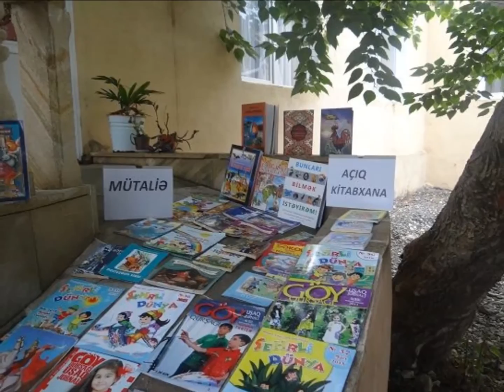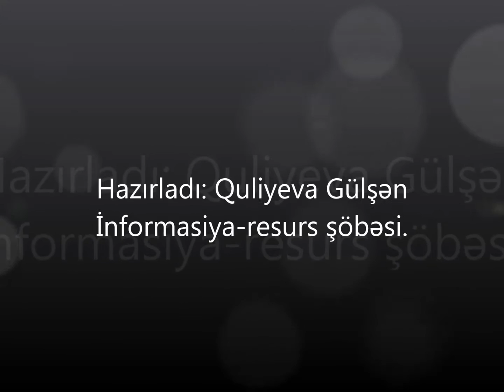Seyyar Xidmet. Gunerzi Qaygi Merkezi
Agcabedi rayon MKS-nin Usaq sobesi